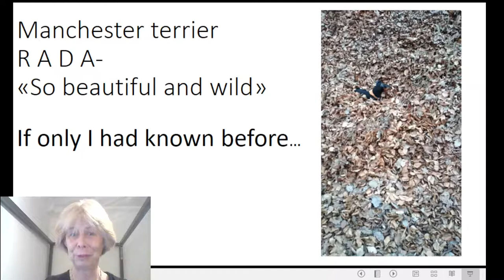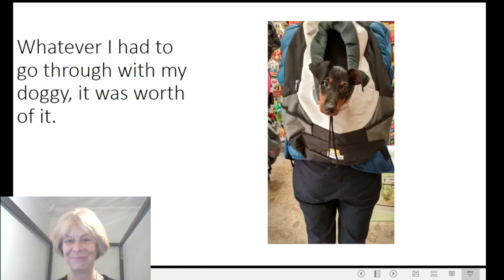Manchester terrier Rada from Bratislava. "So beautiful and wild". If only I had known before...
Manchester terrier- my mistakes in her education
My Manchester terrier Rada is 1,5 years old, and it is just now that we are starting to understand and really love each other. It is only just now that I feel so happy to have chosen this breed. And I am also proud of her.